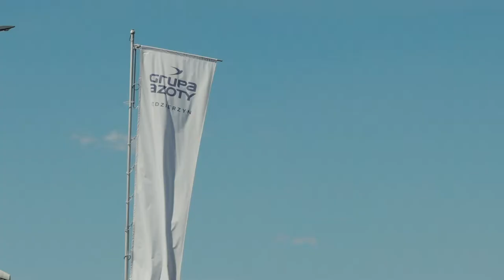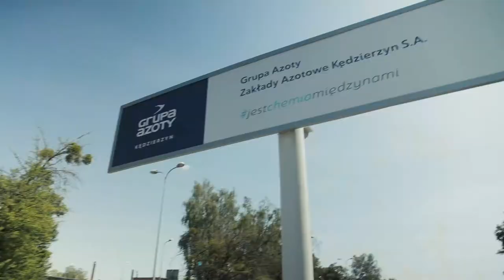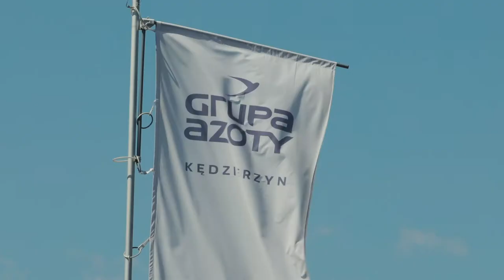Przemysłowe Technologie Informatyczne rekomenduje Artur R. Kamiński wiceprezes Grupy Azoty ZAK S.A.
Kierunek kształci inżynierów dysponujących wiedzą o charakterze interdyscyplinarnym z zakresu inżynierii produkcji, mechaniki i technologii informatycznych. Umożliwia również zdobycie doświadczenia zawodowego dzięki interesującym i rozbudowanym praktykom w firmach produkcyjnych, takich jak na przykład Grupa Azoty ZAK S.A. Absolwent kierunku jest przygotowany do pracy w przedsiębiorstwach bazujących na rozwiązaniach informatycznych niezbędnych do przeprowadzania transformacji cyfrowej przedsiębiorstw do Przemysłu 4.0. Absolwenci znajdą zatrudnienie w dynamicznie rozwijających się przedsiębiorstwach przemysłowych wyposażonych we współczesne rozwiązania informatyczne, jednostkach projektowych i doradczych zajmujących się organizacją produkcji i automatyzacją procesów technologicznych oraz firmach informatycznych świadczących usługi z zakresu budowy lub wdrażania narzędzi i systemów informatycznych w przemyśle.